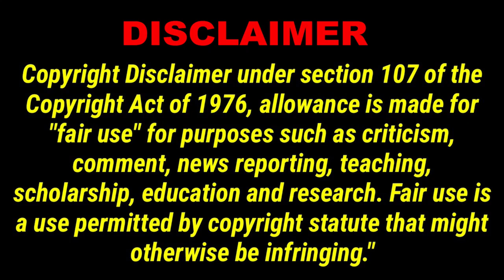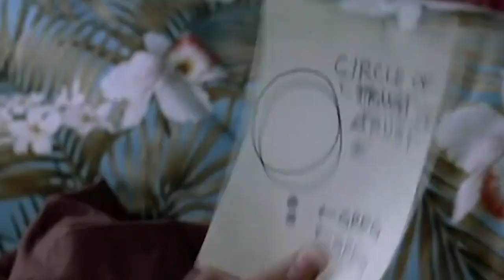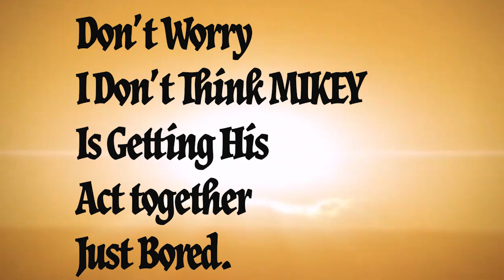LivingFree94 Proverbs With Mike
In this episode LivingFree Mike reads from Woman's Day or some chic mag and responds with his nomadic life wisdom,